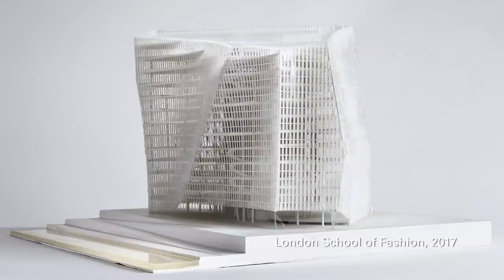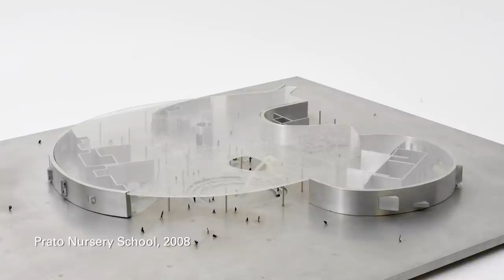SO-IL temporary architecture documentary | MAAT x Virtual Design Festival | Dezeen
In this exclusive movie premiere screened as part of VDF's collaboration with MAAT, Florian Idenburg and Jing Liu of SO-IL explain 12 temporary architecture projects that feature in an exhibition at the Lisbon museum.

Made by Corinne van der Borch and Tom Piper, the video explores each project through movie footage, models and renderings plus interviews with people who worked with the Brookly-based architects on the installations.

The projects were due to feature in an exhibition called Currents – Temporary Architectures by SO-IL, which was scheduled to open at Lisbon's Museum of Architecture, Architecture and Technology (MAAT) on 27 March.

However, both exhibition and SO-IL's temporary Beeline installation remain shuttered until further notice due to coronavirus, so MAAT executive director Beatrice Leanza has instead teamed up with VDF for a virtual launch.

SO-IL's collaboration with MAAT was created with the support of Portuguese cultural organisation Artworks